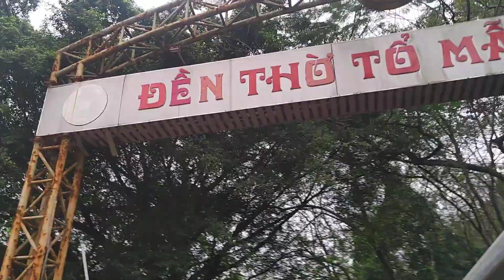Đền Hùng. Đến lễ Vua Hùng ( 1 ). #2023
đầu năm đi lễ Đền Hùng cầu may cùng a e. #2023